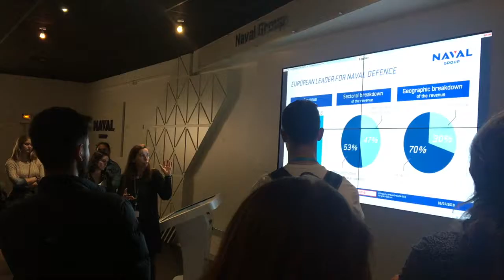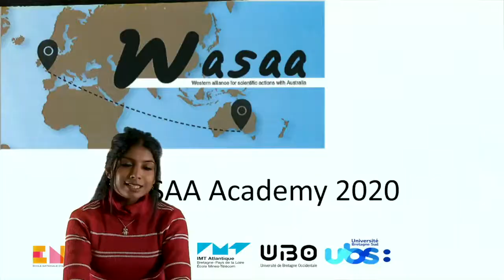Teaser Wasaa Academy 2020